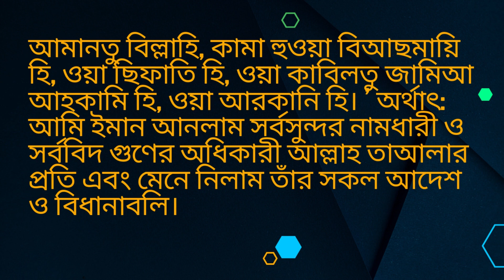Imane Muzmal(ঈমানে মুজমাল) by Muaz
Imane Muzmal(ঈমানে মুজমাল) by Muaz muazvlog muaz quran baby islamic muslim @muazbinnazmul
ঈমানে মুজমাল: আমানতু বিল্লাহি, কামা হুওয়া বিআছমায়ি হি, ওয়া ছিফাতি হি, ওয়া কাবিলতু জামিআ আহকামি হি, ওয়া আরকানি হি।
 অর্থ: আমি ঈমান আনলাম সর্বসুন্দর নামধারী ও সর্ববিদ গুণের অধিকারী আল্লাহ তাআলার প্রতি এবং মেনে নিলাম তাঁর সকল আদেশ।